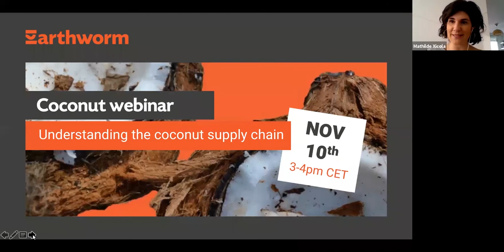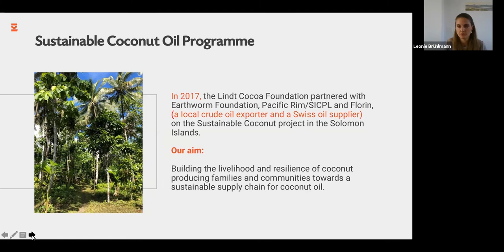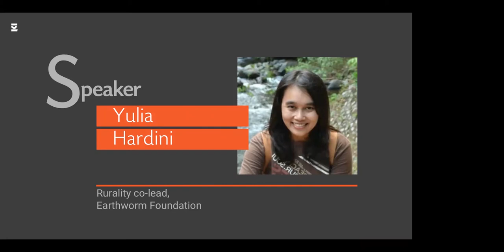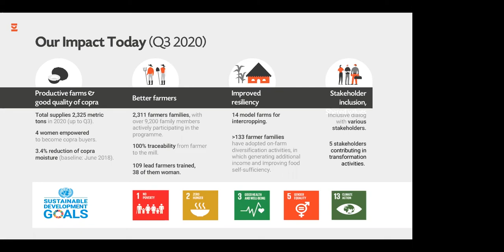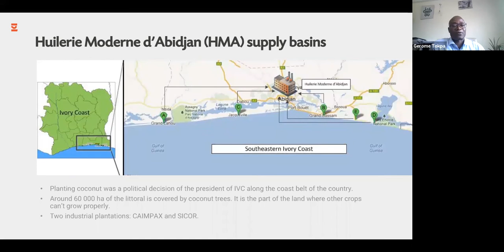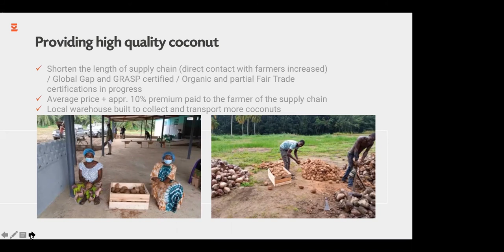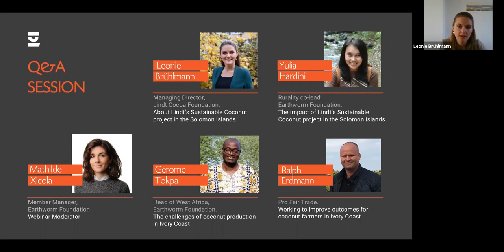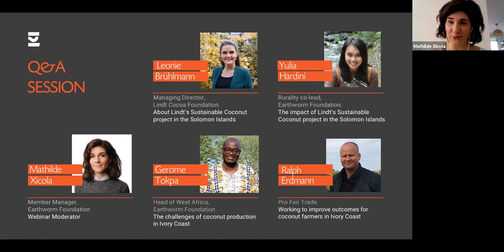Webinar: Understanding the Coconut Supply Chain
On Nov. 10, we hosted the latest of our webinars on the coconut  supply chain. According to research, the coconut industry's worth could rise from about $13 billion in 2019 to $31 billion in 2024. How can we prevent the myriad of environmental and social problems that come with its production? Join us, along with Lindt Cocoa Foundation and Pro Fair Trade, to listen in on the discussion.